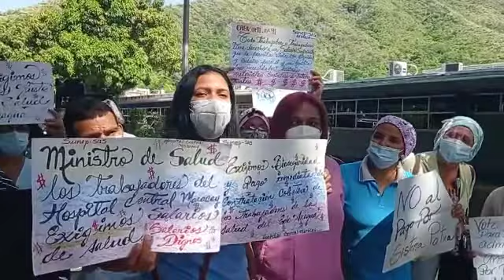Gremio de la salud protestó en el Hospital Central de Maracay por violación del contrato colectivo